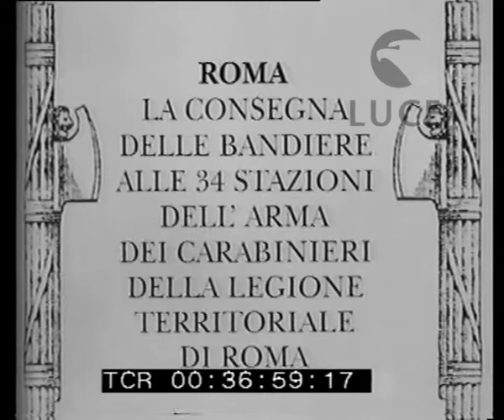A Roma celebrazioni dell'arma dei Carabinieri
Descrizione sequenze:Nel cortile della caserma di via dei Riari in Trastevere sono schierati i reparti dei carabinieri ; il picchetto d'onore con la bandiera dell'arma ; tra gli invitati eleganti signore ; gli anziani con le decorazioni appuntate sulla giacca ; l'arrivo delle autorità ; suona la banda dell'Arma ; la benedizioni delle bandiere ; il cortile dall'alto ; la consegna delle bandiere ai rappresentanti della 34 stazioni ; un fotografo immortala la scena ; presenzia alla cerimonia il Ministro della Guerra gen. Pietro Gazzera ; alti ufficiali dell'esercito ; i carabinieri che hanno ricevuto le bandire si allontanano marciando ;